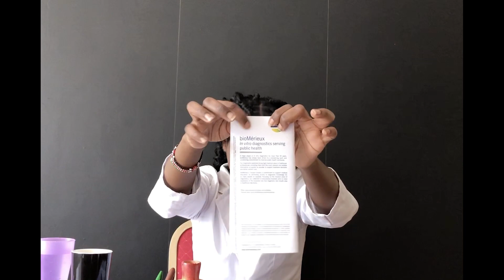WHAT DIFFERENT TYPES OF VAGINAL DISCHARGE TELL ABOUT YOUR HEALTH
Hello my country people, i hope this video inspires you to take care of yourself and miss V. i hope you will be keen on the type of discharge that you have and seek medical care. in case of any questions, leave them in the comment section or DM me on Instagram and Facebook.
also , i have started a series of videos on IGTV and Facebook.